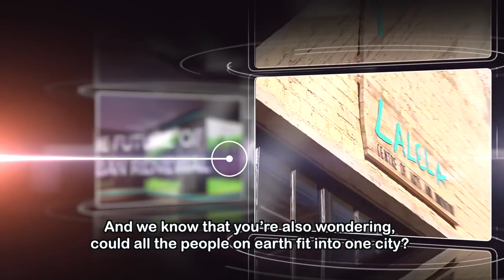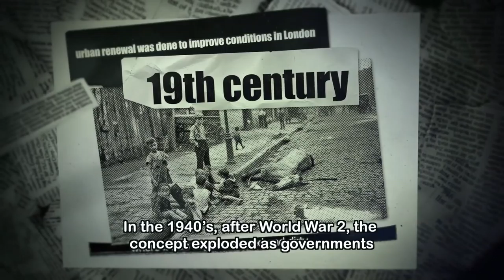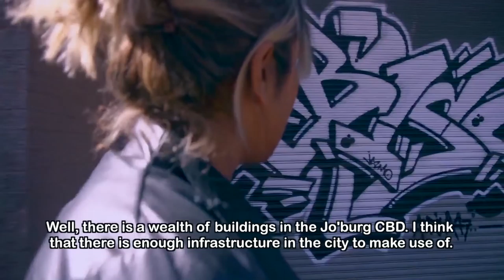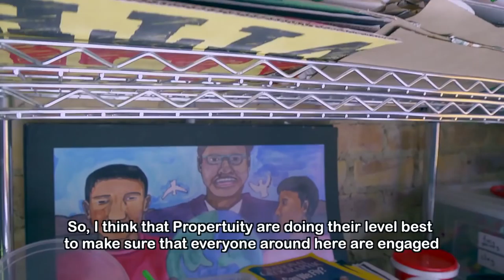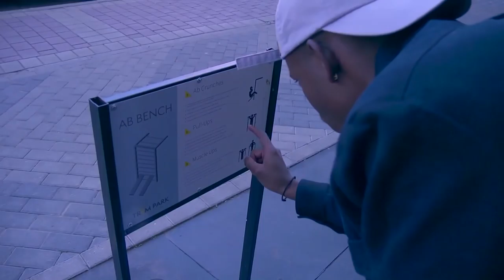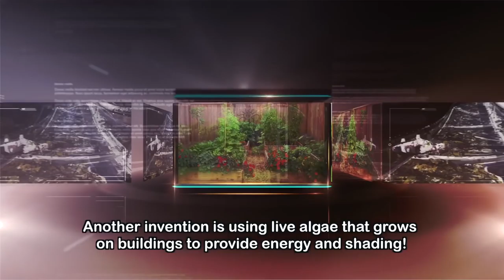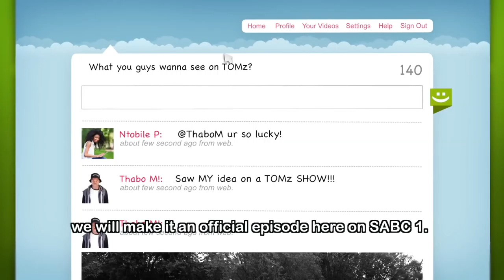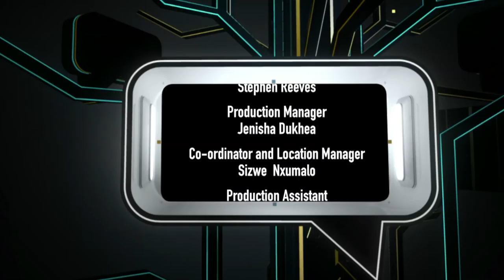TOMz 8 - Episode 27: Urban Renewal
What is Urban Renewal? In this episode, we take a look at what a handful of people are doing to transform the city of Johannesburg, one neighborhood at a time.